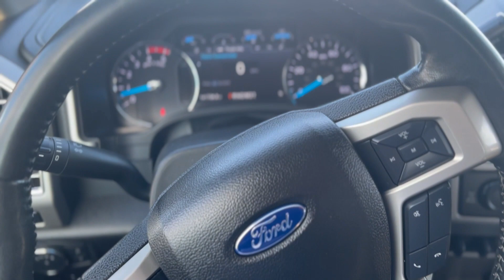2017 Ford Super Duty F-350 SRW Lariat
Prepare to be impressed with our One Owner 2017 Ford F-350 Lariat Crew Cab 4X4 that's eye-catching in Ingot Silver! Fueled by a TurboCharged 6.7 Liter PowerStroke Diesel V8 that generates 440hp paired with a heavy-duty SelectShift 6 Speed Automatic transmission with tow/haul mode. With a light body and strong frame, this Four Wheel Drive machine is ready to take on whatever you throw at it with precision and ease, boasting the perfect amount of brains and brawn with a chrome grille, power fold-away mirrors, running boards, a tonneau cover, and great-looking wheels!

The Lariat cabin keeps you comfortable with leather-trimmed heated and cooled front seats, dual-zone automatic climate control, power pedals, power accessories, and a leather-wrapped steering wheel. Stay seamlessly connected while you work with Sync 3, featuring enhanced voice recognition, high-speed performance, a prominent central touchscreen display, steering wheel audio controls, premium Sony AM/FM/CD/MP3 audio, available satellite radio, and more!

Ford offers peace of mind each day with the quality engineering behind this F-350 that includes AdvanceTrac with Roll Stability Control and Trailer Sway Control as well as a rearview camera, reverse sensing, airbags, the SOS Post Crash Alert System, and MyKey. Our Super Duty is primed to serve you well to get behind the wheel today! Save this Page and Call for Availability. We Know You Will Enjoy Your Test Drive Towards Ownership!